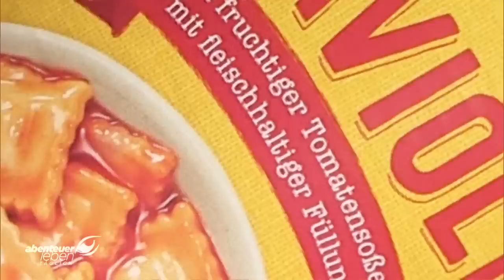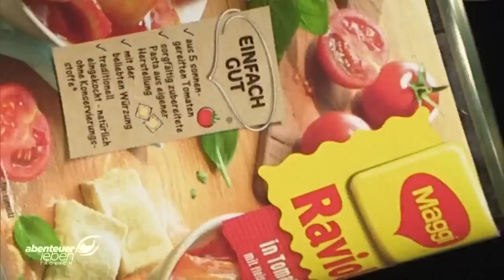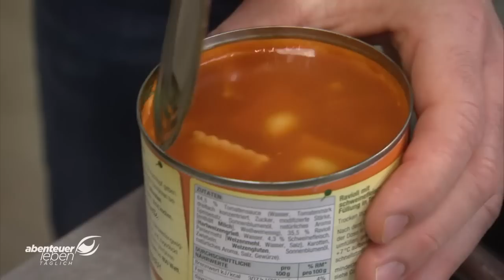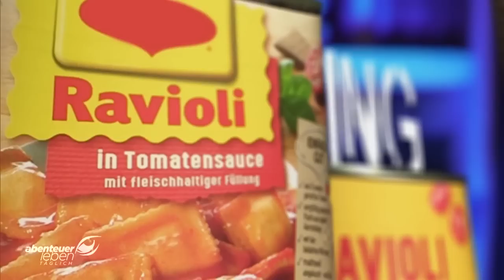CHECK it PIMP it: RAVIOLI 🍝😎!!! | Abenteuer Leben | Kabel Eins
Lisa & Toni checken den Kindheitsklassiker: Ravioli aus der Büchse. Schnell, einfach…lecker? Stimmt das? Und wie lässt sich mit wenigen Zutaten aus dem Vorratsschrank schnell ein schmackhaftes Essen zaubern.